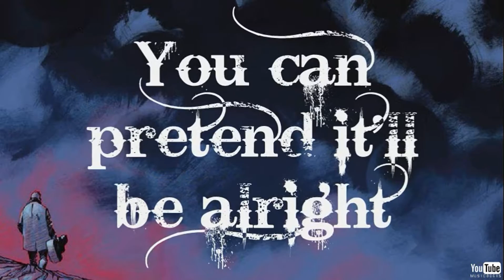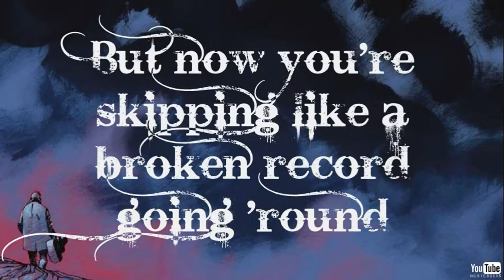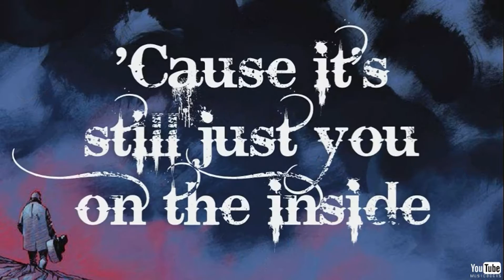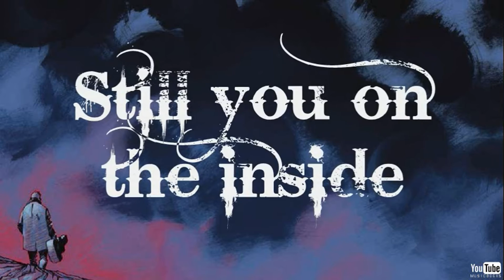Daughtry - On The Inside LYRICS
One of my favorite Daughtry songs.